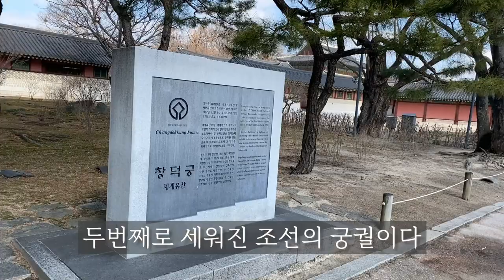가장 한국적인 궁궐 창덕궁 후원 방문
한국의 전통과 역사를 만나볼 수 있는 곳, 그것이 창덕궁과 비원이다. 창덕궁은 조선 왕조의 아름다움을 담은 궁궐이며, 비원은 그 궁궐 안에 숨겨진 비밀의 정원이다.

창덕궁은 조선시대 왕조의 제9대 임금인 세종대왕에 의해 1405년에 건립되었다. 그곳에서는 왕족들의 생활과 문화 활동이 이뤄졌다.

비원은 창덕궁 내의 비밀정원으로, 조선시대 왕족들만 출입할 수 있었다. 이 곳은 자연의 아름다움을 간직하고 있으며, 왕실의 안락한 휴식처로 활용되었다.

창덕궁과 비원은 한국 전통 건축물과 정원 예술의 아름다움을 경험할 수 있는 곳이다. 함께하는 다양한 문화 행사들도 매력적으로 펼쳐지고 있어, 관광객들에게 특별한 경험을 선사하고 있다.

이 두 곳은 한국의 아름다움과 전통을 함께 느낄 수 있는 명소로, 국내외 관광객들에게 사랑을 받고 있다. 함께 찾아가면 조선시대의 멋과 아름다움을 만나볼 수 있다.
Changdeokgung Palace, along with its secret garden, is where visitors can immerse themselves in the tradition and history of Korea. Built in 1405 by King Sejong the Great of the Joseon Dynasty, Changdeokgung served as a hub for royal life and cultural activities.

The secret garden, known as Biwon, nestled within Changdeokgung, was exclusively accessible to the royal family during the Joseon era. It preserves the natural beauty of the surroundings and served as a tranquil retreat for the royalty.

Changdeokgung Palace and the Biwon offer visitors an opportunity to experience the beauty of traditional Korean architecture and garden art. Additionally, various cultural events held here provide a unique and enriching experience for tourists.

These sites are beloved by both domestic and international tourists for their representation of Korean heritage and beauty. Visiting Changdeokgung Palace and its secret garden allows one to immerse themselves in the elegance and charm of the Joseon Dynasty era.
교육 정치 사회 종교 문화 뉴스 힐링 관광 여행 창덕궁 경복궁 후원 비원 방문 궁궐 한국 역사 건축물 조선 정원